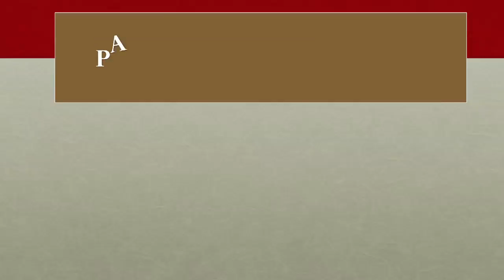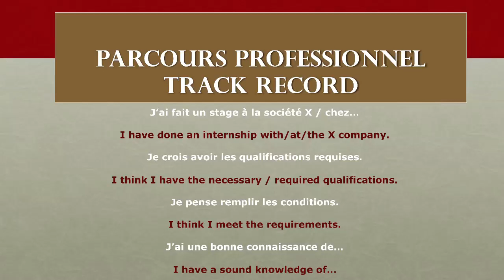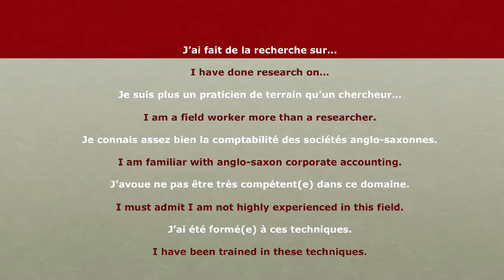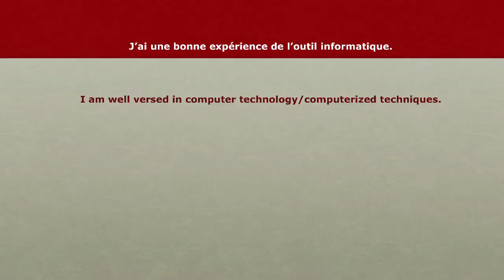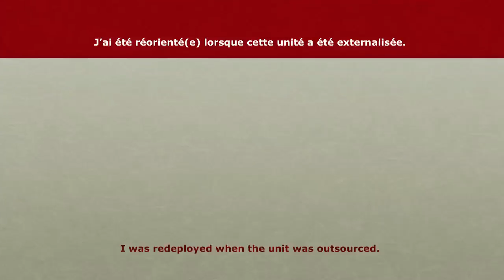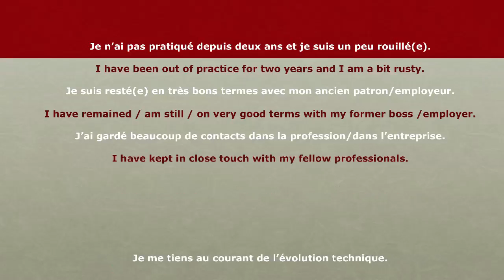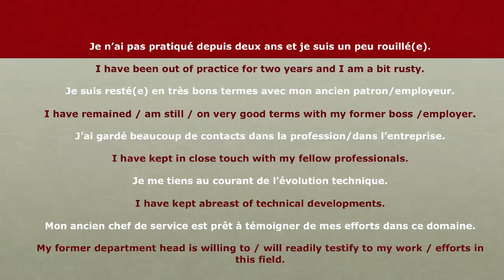36 - L'anglais au Bureau - Parcours Professionnel